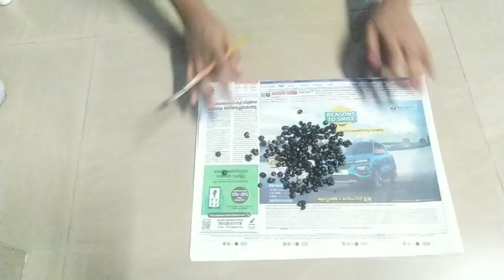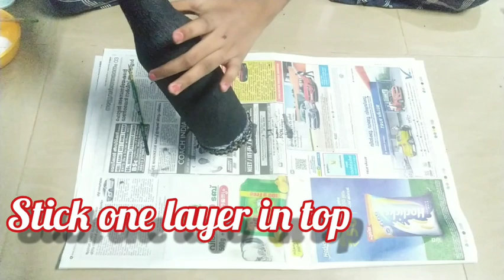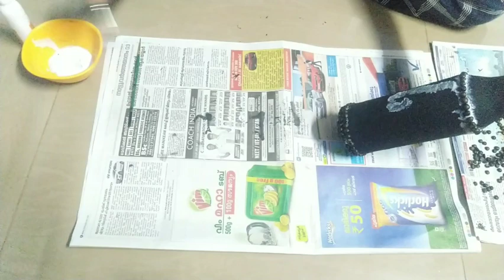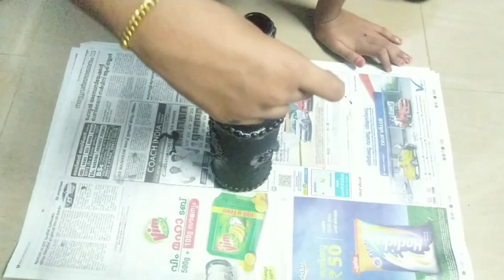Antique bottle art/dal bottle art/unique bottle art/valkanadi bottle art/step by step bottle art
Hi all, I am Ardra Ajith. Welcome back to Ardras world of arts.

I hope that you enjoyed this bottle art. If so please do like share comment and subscribe to my channel if you have not yet subscribed and hit the bell icon and enable the all option so that you will get my notification when ever I post a new amazing video.

Ardra Ajith ✨️

Materials used:
glass bottle
tissue paper
acrylic paint(black, gold)
chocos/biscuit /boost cover